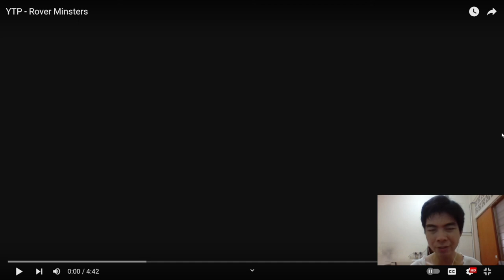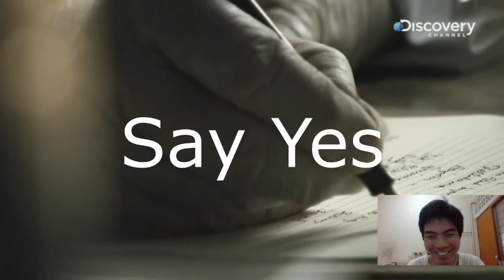A SHARKAGATOR - YTP - Rover Minsters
A documentary series that aired on two stations which shows a Jeremy Wade playing with his real, artificial bait on a shark that bites his boat, no. Then, he goes on a canoe to fish a guy before hunting on a monster from the deep sass, thinking whether it is culprit or just a goat. We do not get to see the results however.